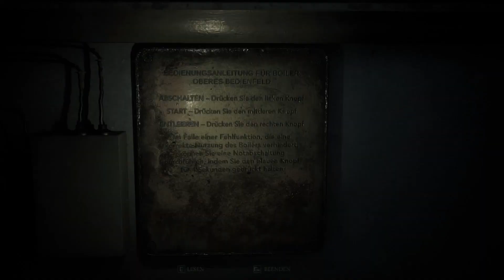Song of Horror (Livestream) 🎶 #02: Nix geschehen, auf wiedersehen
VERÖFFENTLICHUNG: 31. Okt. 2019
ENTWICKLER: Protocol Games
PUBLISHER: Raiser Games

Der berühmte Schriftsteller Sebastian P. Husher ist mit seiner ganzen Familie verschwunden. Aus Sorge hat sein Verleger einen Assistenten zum Haus des Autors geschickt, um nach ihm zu suchen — aber er kam nie zurück... Dieses Verschwinden löst eine Reihe von Ereignissen aus, die bald etwas Schreckliches enthüllen werden: Eine namenlose, dunkle Entität, die nur als Die Präsenz bekannt ist, scheint dafür verantwortlich zu sein.
Song of Horror bietet eine dynamische Spielerfahrung voller Horror und Schrecken: Der Gegner, eine übernatürliche Entität, die nur als Die Präsenz bekannt ist, wird von einer fortschrittlichen KI (künstliche Intelligenz) kontrolliert, die sich an deine Handlungen und Entscheidungen anpasst. Erlebe ein unausstehliches Gefühl der Angst, wenn dieses übernatürliche Wesen auf deine Spielweise reagiert und dich auf unerwartete Weise jagt. Dadurch bietet sich jedem Spieler ein einzigartiges Spielerlebnis, da sich die Spannung auf natürliche Weise aufbaut, anstatt einem festen Skript zu folgen.

Wenn euch das Spiel gefällt, unterstützt doch die Entwickler mit einem kauf des Spiels.